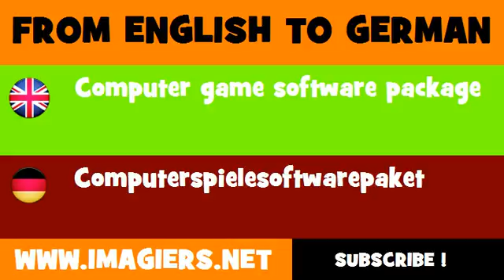FROM ENGLISH TO GERMAN = Computer game software package